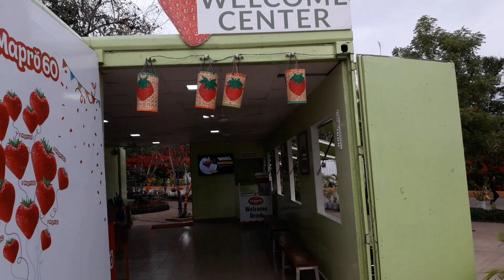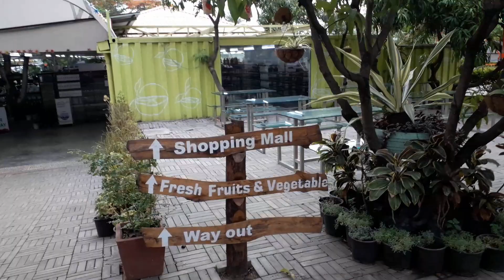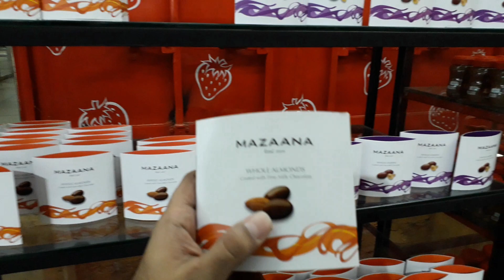Ride To Wai ( Mahabaleshwar ) & Tour Of Mapro Food Park | Mapro Garden | Wai(2019)| [ Vlog 4]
Hello everyone  hope you all are doing fine and enjoying our videos.

This ride is from Pune To Wai ( Mahabaleshwar ), we visited " DHOM DAM "  this is very good place for champing with friends and family. Mapro food park is a very good place for kids to visit.

pune to wai is approx 90 km
mumbai to wai id approx 230km

wai is a small town before mahabaleshwar, its a must visit place if you are visiting mahabaleshwar.